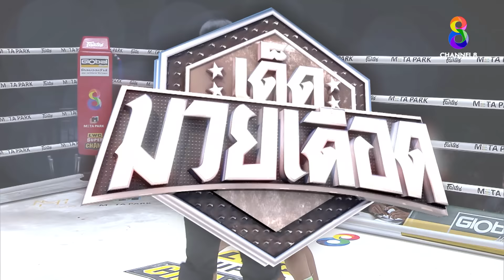FULL เต็มรายการ | เด็ดมวยเดือด | 04/11/67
เด็ดมวยเดือด เด็ดทุกวัน!! เดือดทุกคู่!! | 4 พ.ย. 67 | มวยช่อง8

ช่อง8 คัดสรรมาให้คอมวยโดยเฉพาะ "เด็ดมวยเดือด" เด็ดทุกวัน!! เดือดทุกคู่!!

📺 ออกอากาศ ทุกวันจันทร์ - ศุกร์ เวลา 23.15 น. เป็นต้นไป